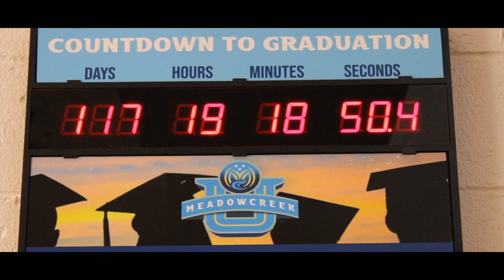"Moments Pass" - Bethany Bell (Atlanta @ Meadowcreek High School)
Meadowcreek High School Film Crew